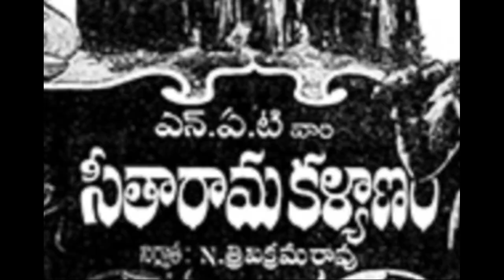ఆ హీరోను మార్చడానికి అంతకు తెగించిన Jamuna..చివరికి ఏం జరిగిందో తెలుస్తే షాక్ అవ్వక తప్పదు...!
Watch : ఆ హీరోను మార్చడానికి అంతకు తెగించిన Jamuna..చివరికి ఏం జరిగిందో తెలుస్తే షాక్ అవ్వక తప్పదు...!

అప్పట్లో ఆరడుగుల ఎత్తు అంతకు మించిన అందమైన రూపం చూడగానే ఆజానుబాహుడిల కనిపించేవాడు. ఎన్టీఆర్, అక్కినేని తర్వాత అతడే స్టార్ హీరో అవుతాడని అందరూ భావించారు.కానీ అతడు దూరం తనని పతనం వైపు నడిపించాయి.హరినాథ్ నీ మార్చుకోవడానికి ప్రయత్నించిన వాళ్లు చాలామంది ఉన్నారు.కానీ మరి కొన్ని రోజులు తర్వాత హరినాథ్ వల్ల అయ్యేది కాదు.ఇక ఆయన్ని మార్చుకోవాలని చాలా ఎక్కువ ప్రయత్నించిన హీరోయిన్ జమున.అక్కినేని, ఎన్టీఆర్ తో గొడవలతో కొంత కాలం పాటు జమున ను హీరోయిన్ గా బ్యాన్ చేసిన సమయంలో హరినాథ్ తో ఆవిడ ఏకంగా 30 సినిమాల్లో కలిసి నటించింది.ఆ సందర్భంలో ఎవరైనా హరినాధ్ తో కలిసి సినిమా తీస్తే అందులో ఫ్రీ గా నటించడానికి ఓకే అని కూడా కొంతమంది దర్శక నిర్మాతలతో చెప్పేది జమున.హరినాథ్ నీ తాగుడుకు దూరం చేయాలని చాలా రోజుల పాటు ప్రయత్నించారట ఆవిడ.జమునకు హరినాథ్ పై చాలా ప్రత్యేకమైన అభిమానం ఉండేది.చివరి వరకు ఎంత ప్రయత్నించినా కూడా ఆమె వల్ల కాకపోవడంతో ఆమె కూడా వదిలేశారు.

See More On Video...